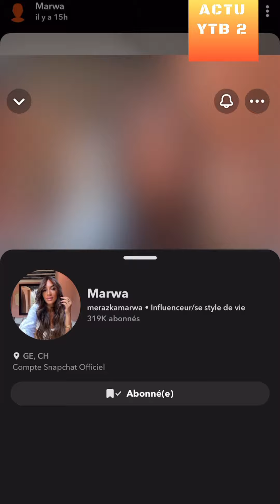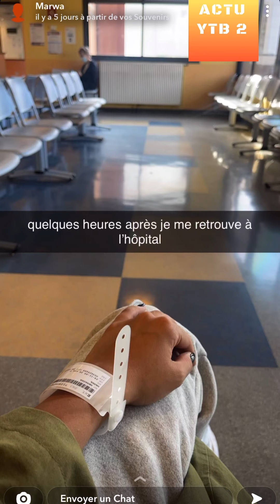MARWA : PROBLÈME CHIRURGIE INJECTION BOTOX ALERGIE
REACTION A 1 VIDEO DE MERAZKAMARWA SUR SNAP
- MARWA MERAZKA est une candidate de télé-réalité découverte en 2022 dans Les Princes et les Princesses de l’Amour 9 , étant prétendante d'Anthony Alcaraz
- Apprentis Aventuriers 6
- Reste du Monde : Romance à Ibiza
- Les Cinquante
- Le Cross : Les Marseillais vs Les Motivés vs Le Reste Du Monde